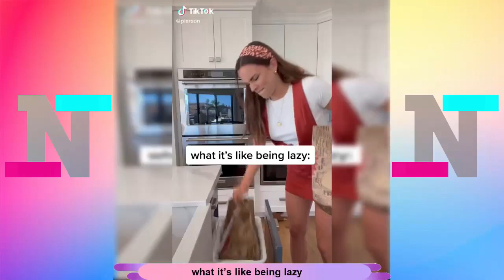The Most Viewed Old Vine Compilations Of Pierson - Best Pierson Vine Compilation